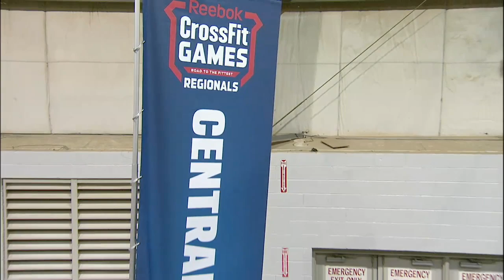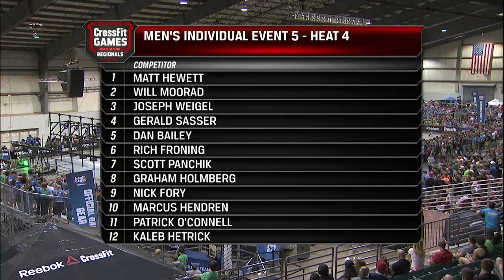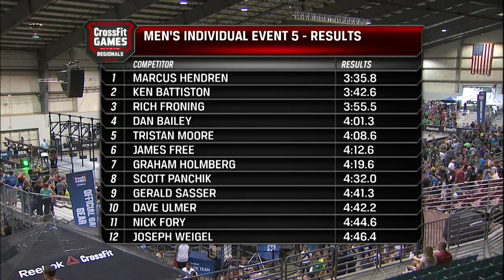CrossFit - Central East Regional Live Footage: Men's Event 5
Watch live footage of the final men's heat of Event 5 in the Central East.